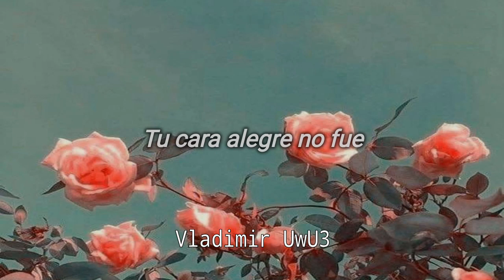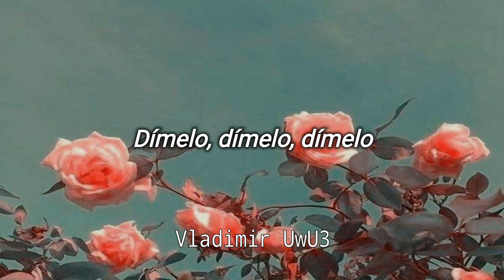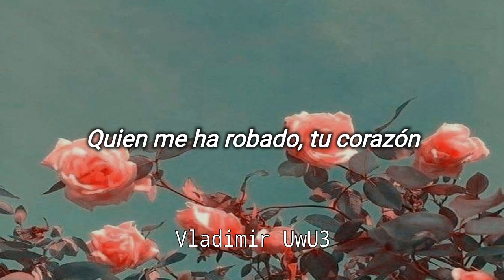Los Temerarios - Dímelo // Letra